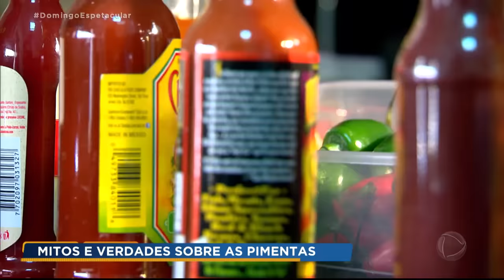Domingo Espetacular desvenda os Mitos e Verdades da pimenta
Tem gente que não come nada sem um pouquinho de pimenta, mas há também quem tenha repulsa ao sabor ardido. Uma coisa é certa: ninguém fica indiferente ao gosto de uma pimenta. Mas será que ela faz mal à saúde e realmente causa problemas como úlcera no estômago? E, por outro lado, ele traz alguns benefícios à saúde? Veja as respostas para essas e várias outras questões no quadro Mitos e Verdades.